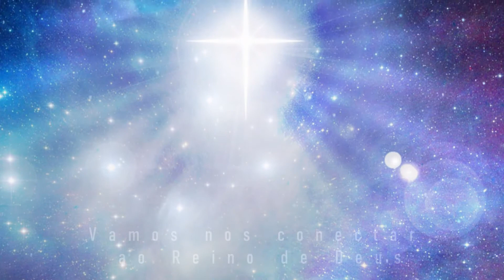Oração das 18 horas 1Pedro 2 24 13042021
Leitura - 1 Pedro 2:24
*"Ele mesmo levou em seu corpo os nossos pecados sobre o madeiro, a fim de que morrêssemos para os pecados e vivêssemos para a justiça; por suas feridas vocês foram curados."*
*Tema da meditação: Jesus é a melhor vacina!*